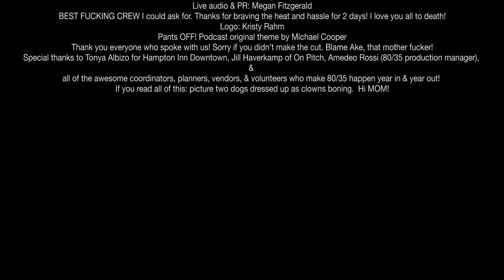2015 80/35 Day One - Part 1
Links to Pants Off! Podcast